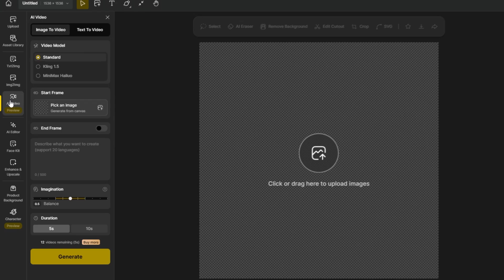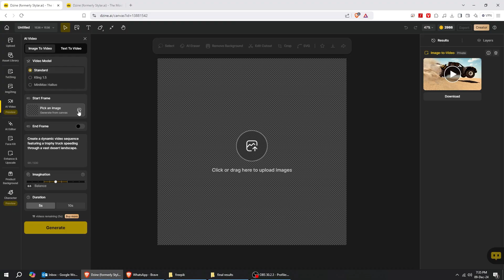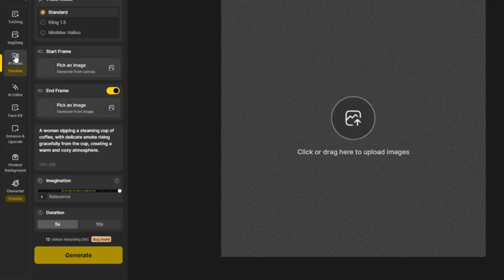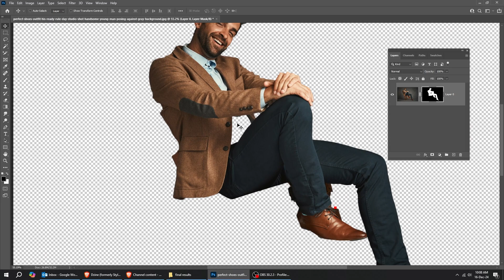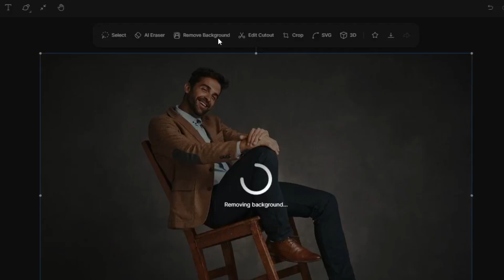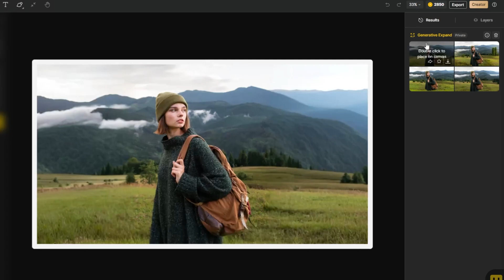I tried the NEW Image to Video AI Tool on Dzine AI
Dzine AI have a new Image to Video AI Tool and animates exceptionally well! I show you what I was  able to create with Dzine Ai Video, how it works and where you can check it out.

▬▬▬▬▬    INVIDEO: VIDEO EDITOR
➔ helps you to transform ur content into great videos